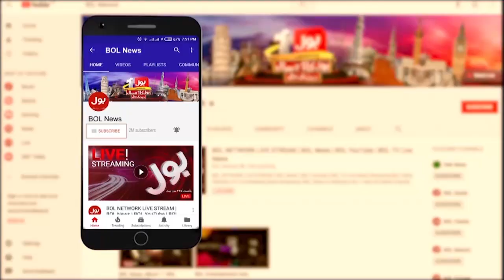Sindh Water Shortage Problem | Water Crises Updates | Breaking News